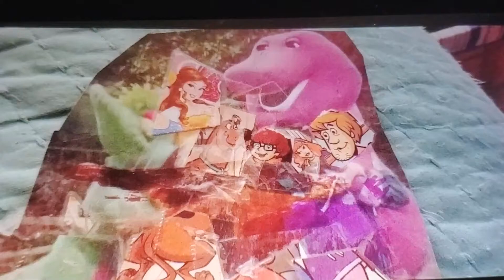May 10, 2022(4)